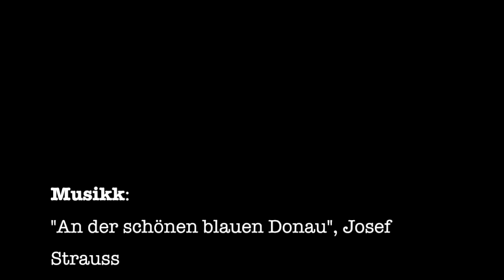Femundløypa på 3,5 min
Femundløypa animasjon - kortversjon